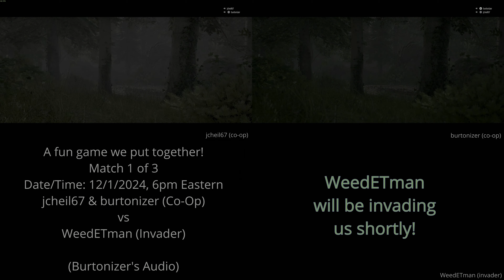Sniper Elite 5 Co-op with @jcheil67 with @WeedETman as our Invader!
3 different perspectives of gameplay in a single video!  Thanks to both @jcheil67  and @WeedETman for the great time.  This is the 1st of 3 missions we played - the other two coming soon!